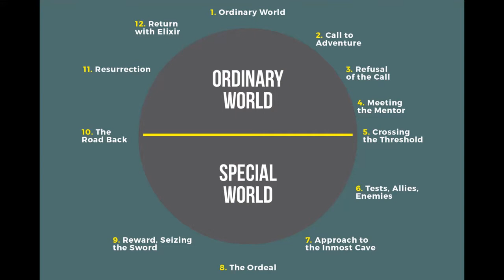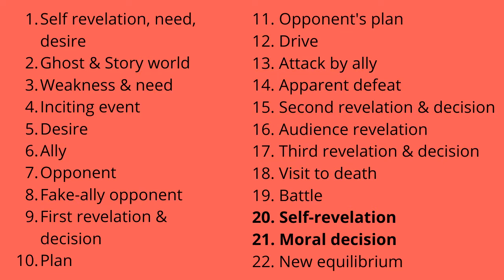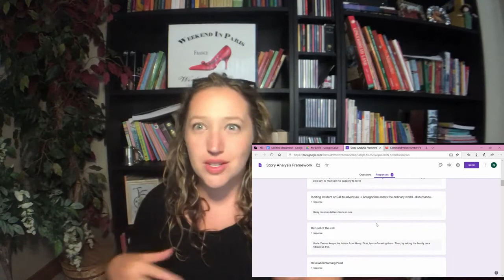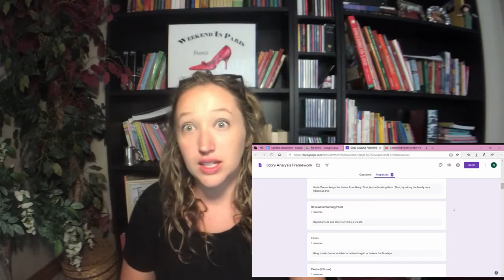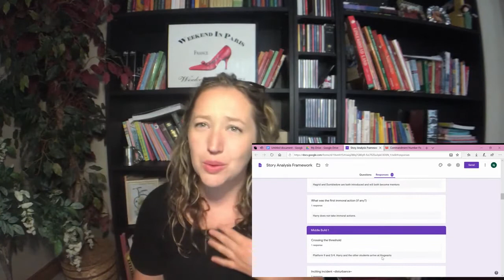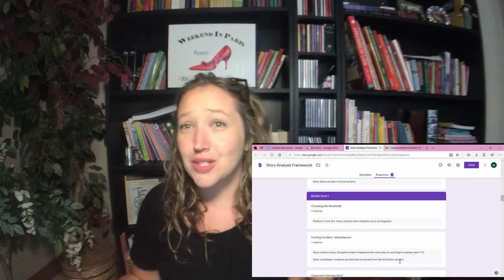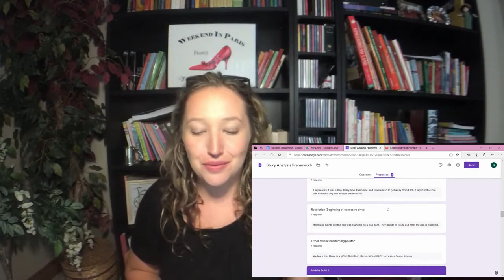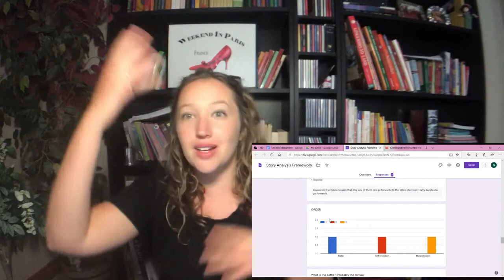Understand story structure | Explaining & Combining Hero's Journey, Story Grid, Anatomy of Story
In order to understand story structure, I created an in-depth Google Form.  In this video, I give a crash course in the Hero's Journey, the Anatomy of Story, and the Story Grid and then explain how I combined them. As you read or watch a story, you can analyze its structure by filling in the form.

Then, I demonstrate how it works by analyzing Harry Potter and the Philosopher's Stone. Because apparently, Harry Potter is my go-to example :)

Timestamps:
0:00 What is going on?
2:36 The Hero's Journey
7:44 The Story Grid
12:53 The Anatomy of Story
17:00 The mega story structure google form (with Harry Potter)

Books mentioned:
The Writer's Journey by Christopher Vogler
The Story Grid by Shawn Coyne
The Anatomy of Story by John Truby